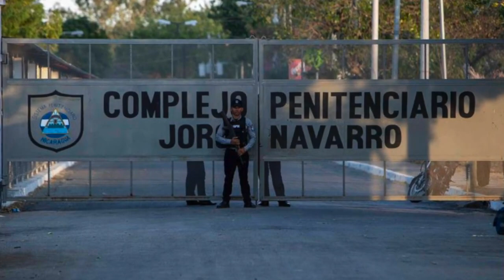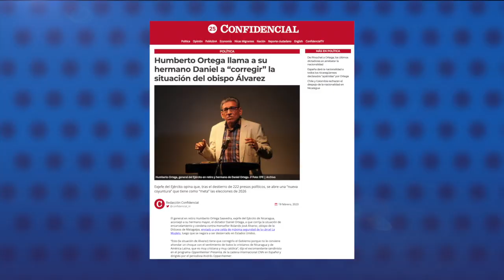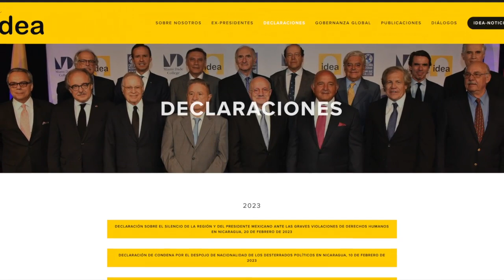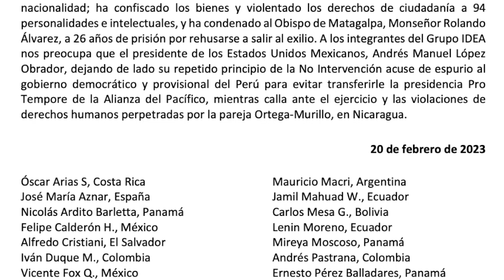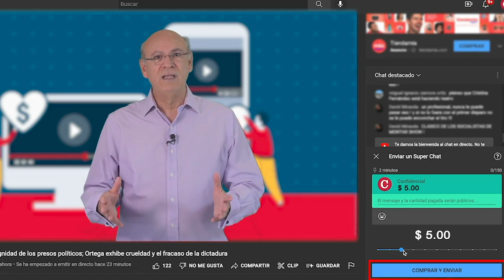Monseñor Silvio Báez: “Ningún opresor ni dictador triunfa indefinidamente”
El obispo auxiliar de Managua en el exilio, monseñor Silvio José Báez, advirtió en su homilía dominical en la Iglesia Santa Agatha de Miami, que ningún dictador triunfa indefinidamente, y exhortó a no responder con violencia y odio, a quienes hacen daño.
Monseñor Báez es parte de la lista de 94 nicaragüenses despojados de la nacionalidad por el régimen de Daniel Ortega y Rosario Murillo, la semana pasada.

- Humberto Ortega en CNN llama a su hermano Daniel a "corregir" la situación del obispo Álvarez.
- Calidh pidió medidas cautelares para monseñor Rolando Álvarez ante la Corte IDH.
- Exgobernantes denuncian el silencio de López Obrador por presos de Nicaragua.